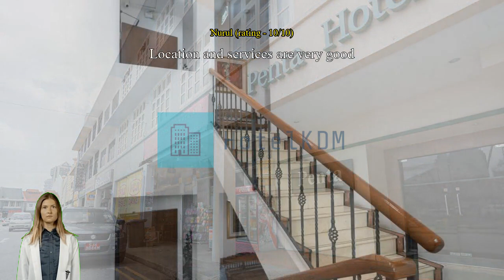Review Penta Hotel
Penta Hotel

For travelers who want to take in the sights and sounds of Singapore, Penta Hotel is the perfect choice. Its convenient location right in the city center allows you more time to see all that Singapore has to offer.
Enjoy all that Penta Hotel has to offer! Free internet access provided within the hotel keeps you connected throughout your stay. Exploring Singapore is made even more convenient with the taxi services available at the hotel. Always get the assistance you need with front desk services including luggage storage and safety deposit boxes.
Booking the best tickets and getting the hottest restaurant reservations are made easy with help from the hotel's tours. For longer stays or whenever you need it, the dry cleaning service and laundry service keep your favorite travel outfits clean and available. Feel like doing nothing? Available services like daily housekeeping let you get the most out of your time at Penta Hotel.
All guestrooms at Penta Hotel provide guests with a range of amenities to ensure a restful night. Enjoy your stay even more at the hotel, knowing that some selected rooms include air conditioning. For a bit of entertainment, guests will find television available in some selected rooms. Bathroom amenities are just as important as others, and at the hotel you'll find toiletries and towels available in some guest bathrooms.

At Penta Hotel (SG Clean Certified) you can even have groceries delivered to your room with their convenient service.

Don't spend all your time inside while in Singapore! Don't forget to stop by the most iconic landmark in the area, the famous Singapore Flyer just 2.6 km away.